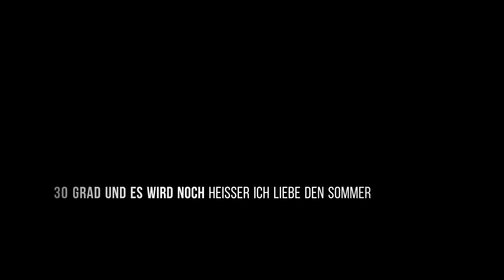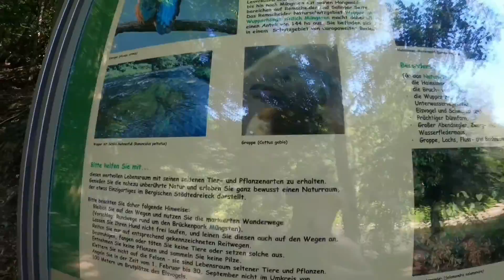30 Grad in NRW Hammer ENDLICH WIEDER SOMMER(privat T)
liebe so nen wetter